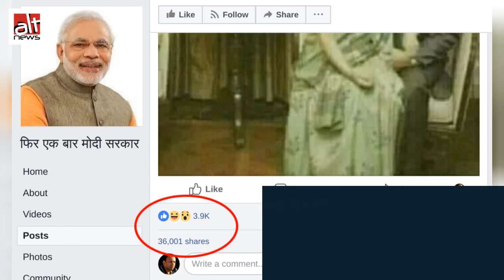Viral: Sonia Gandhi sitting on the lap of a man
Sonia Gandhi sitting on the lap of a man? Photoshop ka kamaal. In this day and age, anything and everything can be morphed/manipulated. Think before you share.